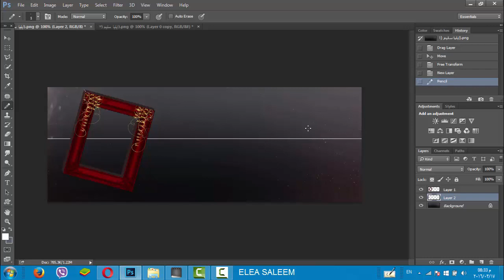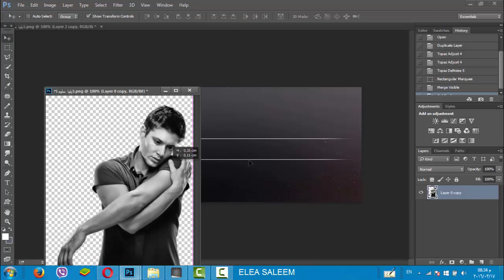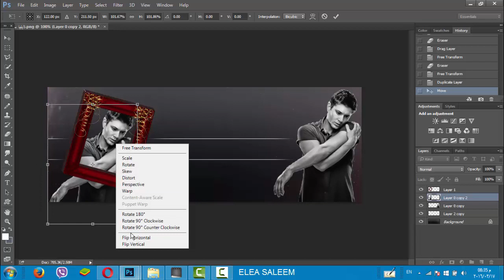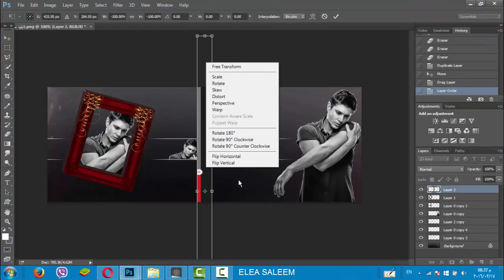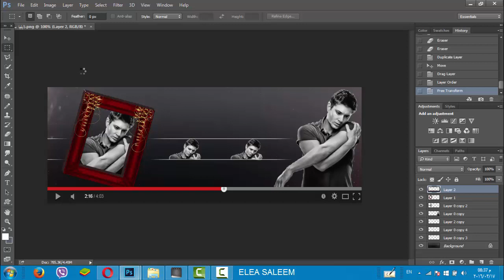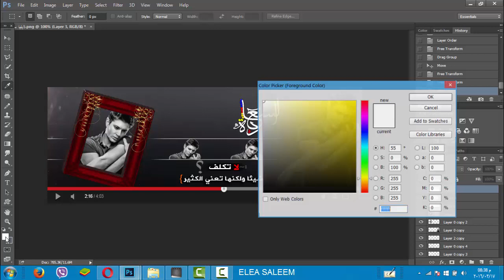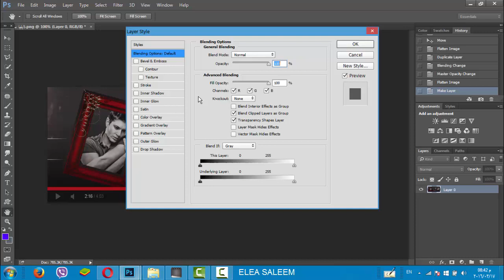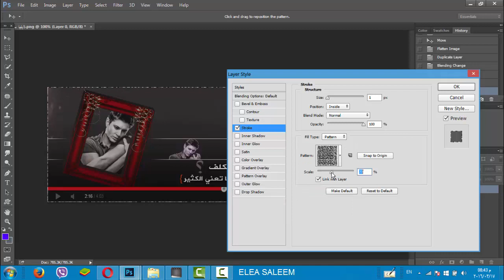تصميم غلاف احترافي مع تحميل psd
الغلاف psd
تصميم غلاف فيس بوك احترافي 2014 hd الملحقات كاملة 3
تصميم غلاف فيس بوك احترافي 2014 hd ( مع ملحقات الفوتوشوب)
درس عمل تصميم غلاف فيس بوك احترافي hd
درس تصميم غلاف فيس بوك احترافي l عالم المصممين
تصاميم غلاف فيس بوك psd
تصميم غلاف فيس بوك احترافي psd
درس فوتوشوب تصميم غلاف فيس بوك احترافي photoshop cs6
تصميم غلاف فيس بوك 6
تصميم غلاف فيس بوك 2015
تصميم غلاف فيس بوك 2014 مع الملحقات
تصميم غلاف فيس بوك فوتوشوب 8